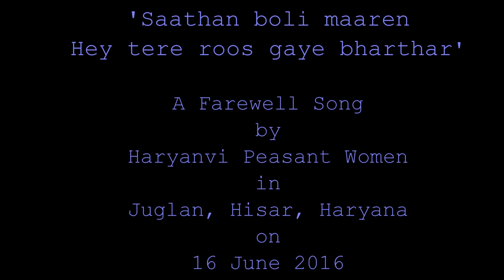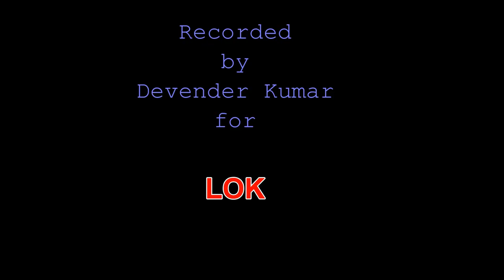विदाई गीत 'साथण बोली मारैं ऐ तेरा रूस गया भरतार' A Farewell Song from Haryana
'Saathan boli maaren hey tera roos gaya bhartar' is one of the farewell songs used to be sung by girls in Haryanvi villages at the time of a bride's departure for her conjugal home. These kinds of farewell songs (also called 'Saathan') used to swell the listener's eyes with tears due to their emotional quotient. In this way, farewell songs form a significant sub-genre of Haryanvi folk songs as they express not only the ambivalent position of a young girl at the most crucial time of her life but also the love of natal relations for the departing bride.
Personally I have been attracted the most by these songs maybe due to my close proximity with my sister.